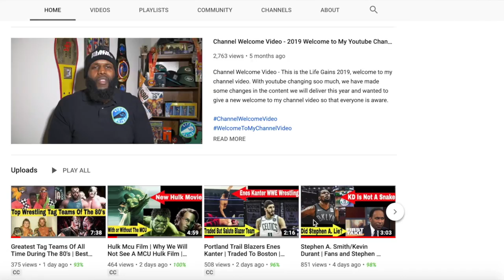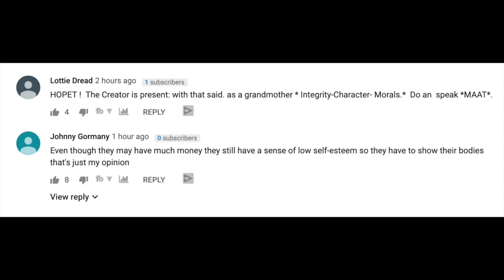Serena Williams | Serena Blazes As The Magazine Cover For Harper's Bazaar Unretouched |Critics Mad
Serena Williams | Serena Blazes As The Magazine Cover For Harper's Bazaar Unretouched |Critics Mad. Serena Williams is letting everyone see her true self. In her powerful cover story for Harper's Bazaar's August issue, the pro tennis player poses completely unretouched (yes, unretouched). The stunning pictures complement her revealing personal essay, where she details last year's controversial match against fellow tennis player Naomi Osaka. If you don't recall, this is the U.S. Open match where Serena continually got violations for standing up to the umpire and ultimately lost the game. In her own words, she describes the conflict she felt and the resolution she reached from the help of the women around her, including her one-year-old daughter Olympia.

Hire Me